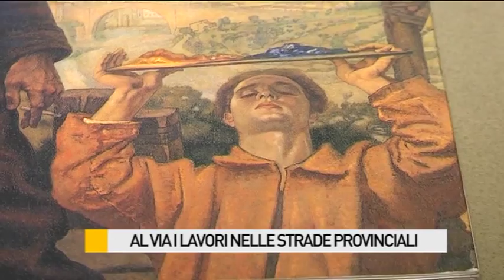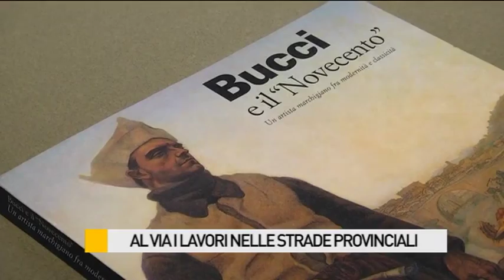Al via i lavori nelle strade provinciali